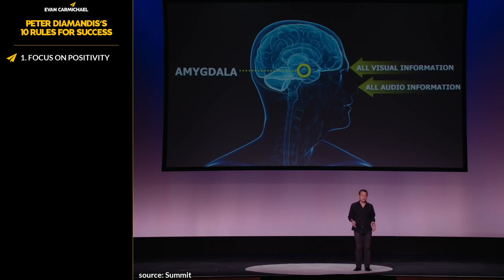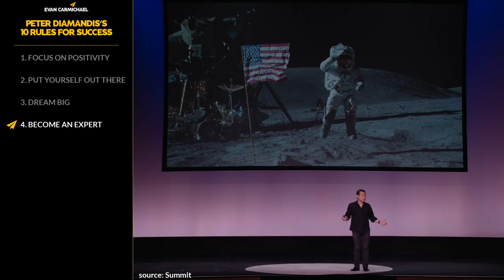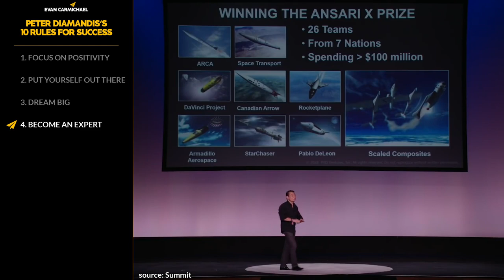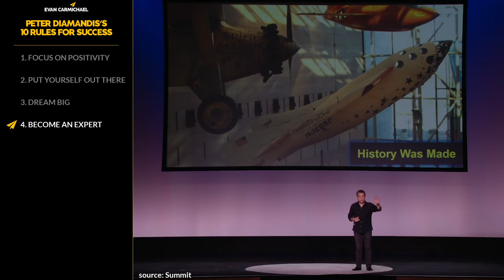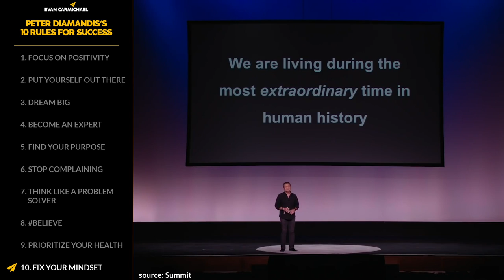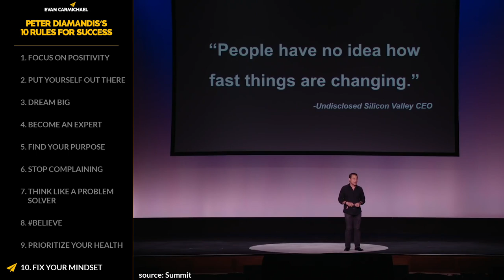STOP Giving Away Your ATTENTION to NEGATIVITY! | Peter Diamandis | Top 10 Rules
✎ Peter H. Diamandis is a Greek-American engineer, physician, and entrepreneur best known for being the founder of X Prize Foundation, Singularity University and coauthor of 2 The New York Times bestsellers. He has been named as one of the world's 50 greatest leaders by Fortune magazine!

📜PETER DIAMANDIS’ RULES📜
1. Focus on positivity
2. Put yourself out there
3. Dream big
4. Become an expert
5. Find your purpose
6. Stop complaining
7. Think like a problem solver
8.
9. Prioritize your health
10. Fix your mindset
11. Bonus: Consult with doctors regularly, and much more!!!

• How POLITICIANS Ruin Your LIFE (and WHAT You Can DO About IT!) | Russell Brand | Top 10 Rules

Much love,
Evan